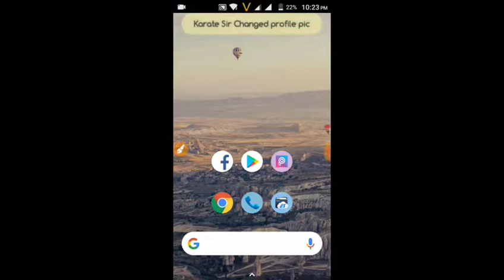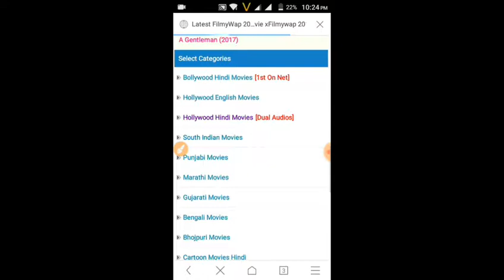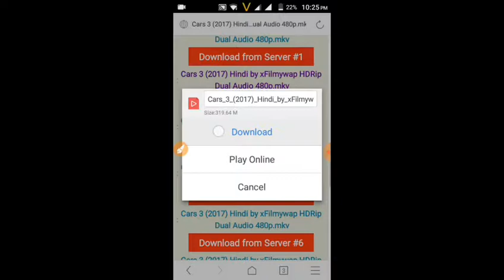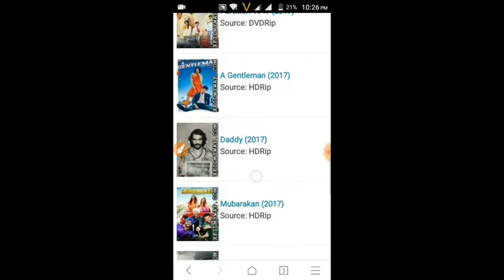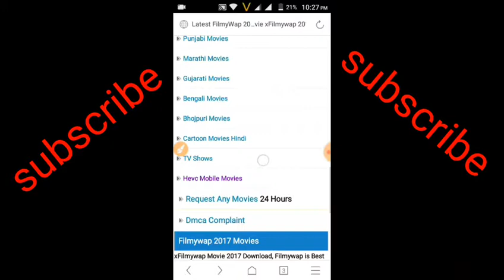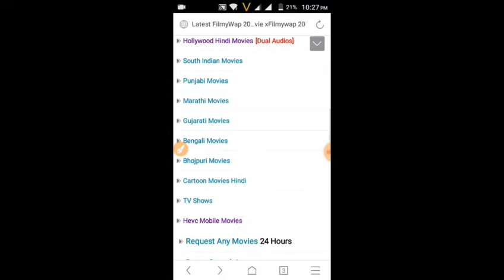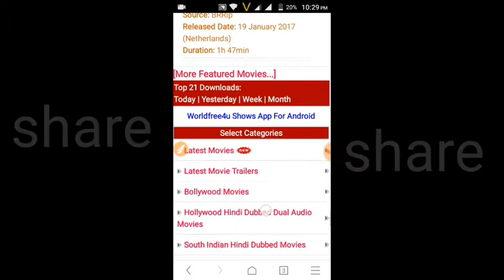Best 2 websites for hd movies in all types movie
This ..Is. Very...Osm...Website...Frnd...Agar...Video. Acha...To..like. . nhi...Acha...Lga...To...Dislike ..Button...Frnd...But...Share...Kar..Dena...Iss...Video...Ko.

So .Thanks ...For...Watching...Frnds .

Name- Akash verma
Age- 18
Hobby- gud youtuber
Fight- martialart
Game- pc game